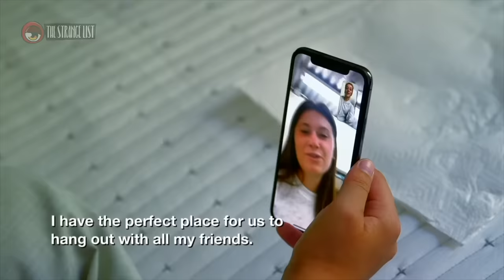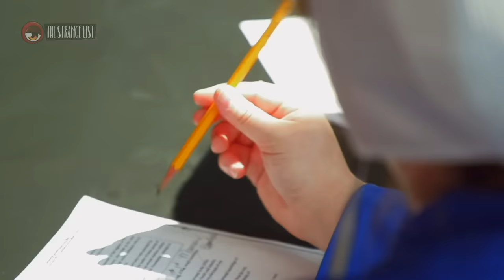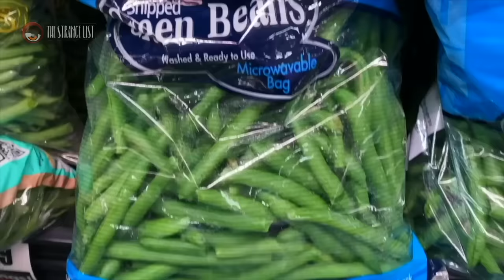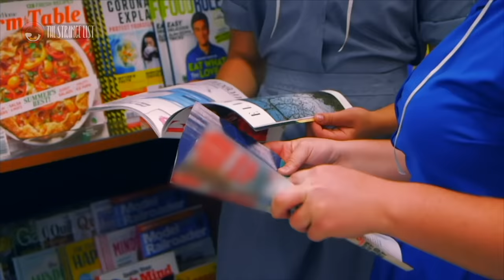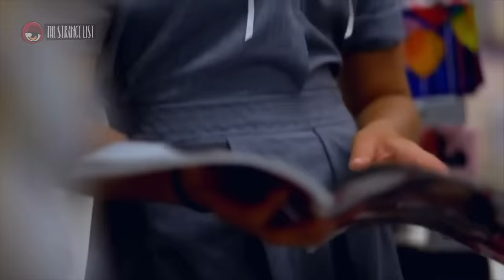Maureen & Rosanna's 15 Most Iconic Moments | Return to Amish (2/2)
In this video:
• Maureen's First Date | 00:00 |
Danny takes Maureen on a picnic and the two share their first kiss.
• First English Friend | 02:41 |
Rosanna’s first English friend invites the Amish teens to a trampoline park; where Nick asks Rosanna out.
• Rosanna's First Date | 05:29 |
Nick takes Rosanna to play mini golf and asks her for a kiss.
• First Time Doing 'It' | 07:44 |
Maureen enlightens us on traditional Amish contraception; the jumping jack.
• G.E.D. Assessments | 11:57 |
The girls are bummed after discovering their English education level. They head to the tattoo store to blow off some steam by getting piercings.
• Decision Time | 18:06 |
The girls need to make their final decision whether to go English or stay Amish as the summer comes to a close.
• English Makeovers | 21:22 |
Maureen and Roseanna ditch their Amish clothes for brand new English makeovers. To everyone surprise, Danny drops on one knee and proposes to Maureen.